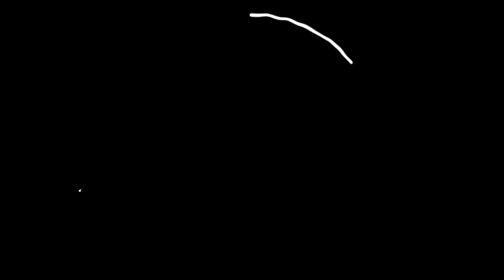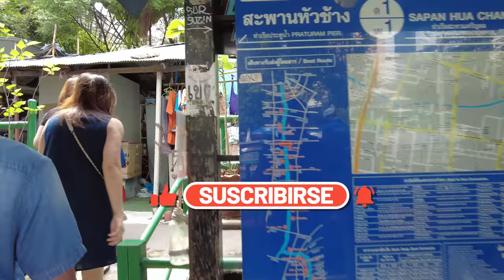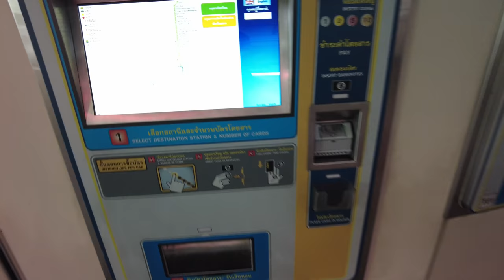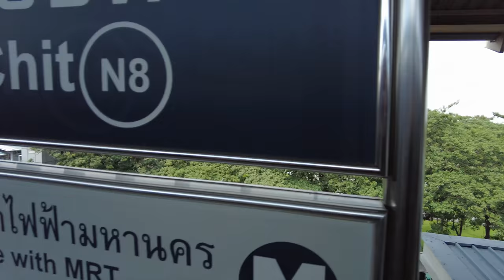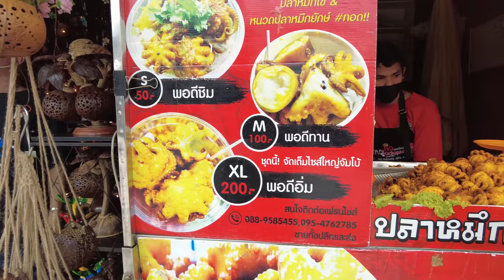Descubriendo CHATUCHAK: El paraíso de las compras en Tailandia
Este trabajo realizado en el mercado Chatuchak, en Bangkok, Tailandia se divide en partes para que no sea tan largo, te invito a disfrutarlo hasta el final, es una experiencia realmente distinta, yo como fanático de los mercados disfruto mucho perdiéndome por los pasillos de este gigante. En esta primera parte te muestro una vision general del mercado y la forma en la que llego desde mi hotel. muy pronto los siguientes capítulos con mas novedades!!!